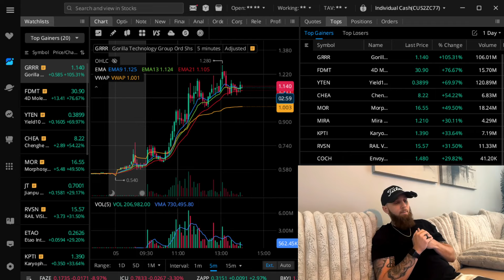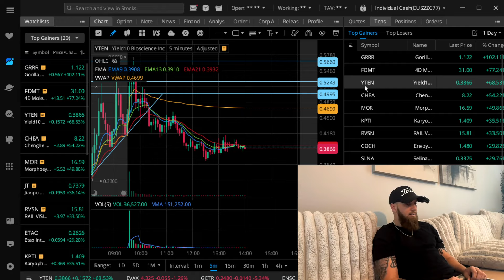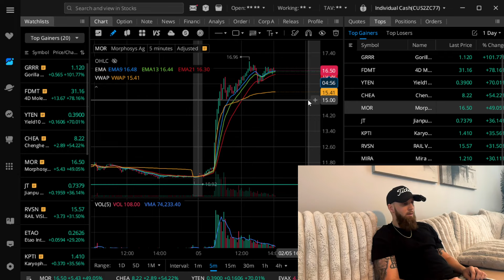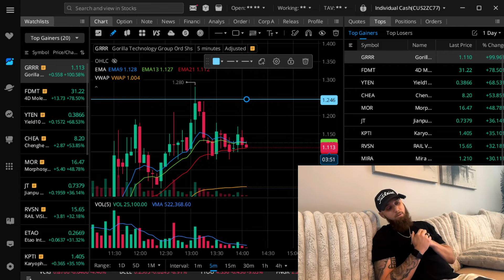BUY THIS STOCK NOW!? Midday Watchlist!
💪 💪 Click this link now if you are a motivated man or woman looking to join our ELITE 90-Day Inner Circle Program and become a MASTER Trader in the next 90 Days

💸$5k-$100,000 Case Study: Learn how I turned a 5k portfolio to $100,000 in 9 months using the Breakout Trading Strategy + 5 Tips on how to get started using it NOW